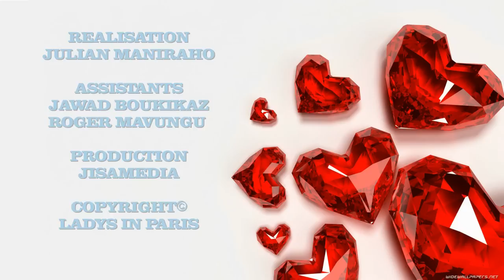Fellation, Elle nous racontent leurs premières fois - Ladies in Paris Episode 2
Rejoignez Jisamedia sur sur Facebook